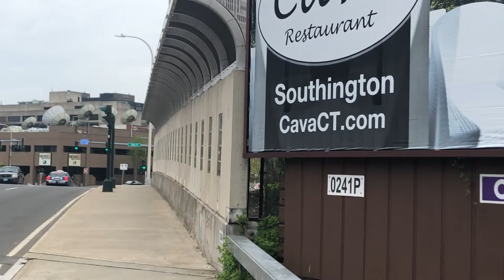New Haven Engine 4 Responding to minor MVA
New Haven Engine 4 Responding to a minor MVA they cleared shortly after. Engine 4 has since been replaced with a 2023 Seagrave Maurauder Custom Engine